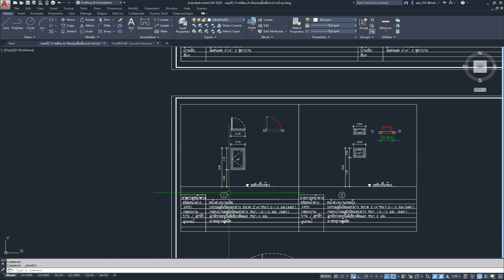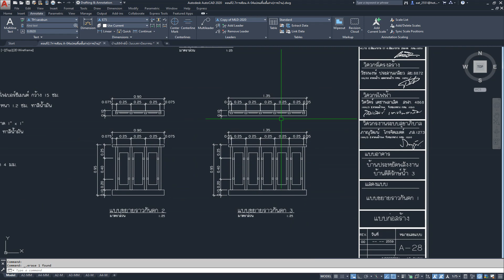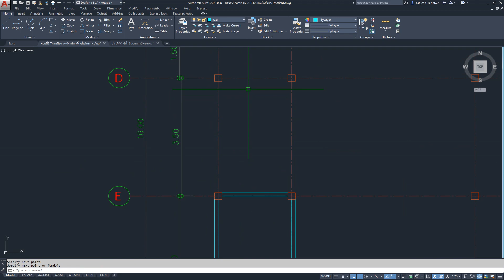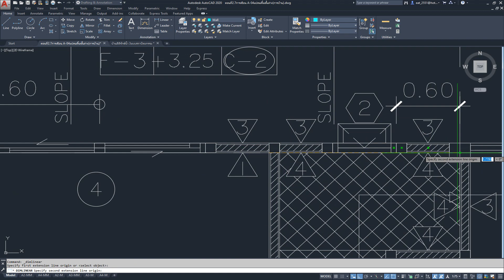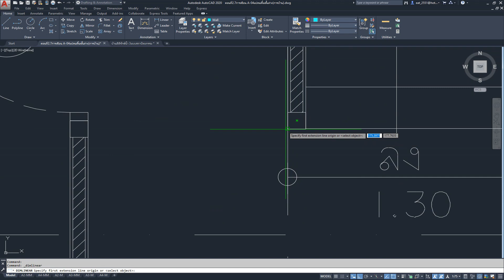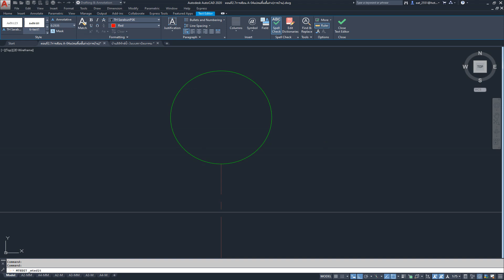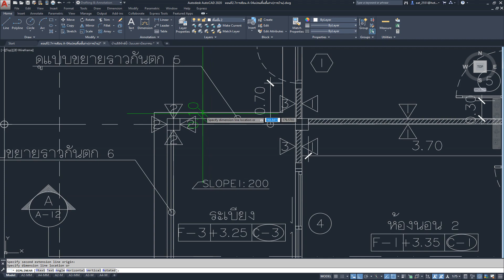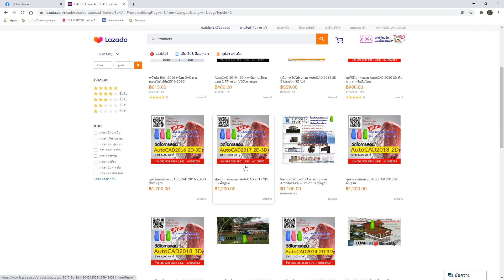AutoCAD งานสถาปัตย์ตอนที่3.1การเขียน A-05แปลนพื้นชั้นบน(ตามแบบกรมโยธา)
ไฟล์สถาปัตย์โหลดได้ที่ลิ้งค์นี้ครับ
ไฟล์กระดาษโหลดที่นี้ครับ
ฝากกดแชร์และกดติดตามด้วยนะครับ เพื่อนๆท่านใดสนในหนังสือเล่มนี้หรือวีดีโอการสอนดูได้ที่ร้านในLAZADA คลิก